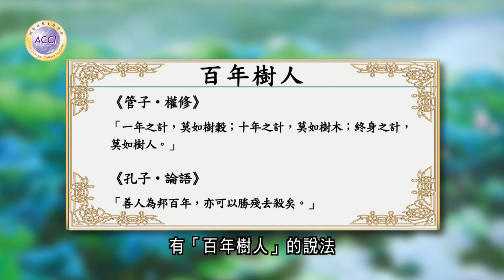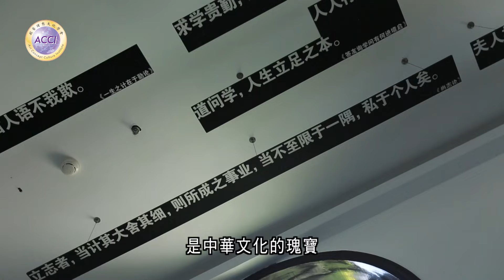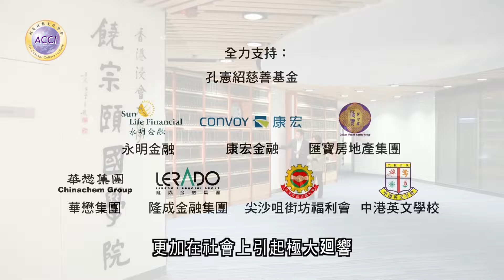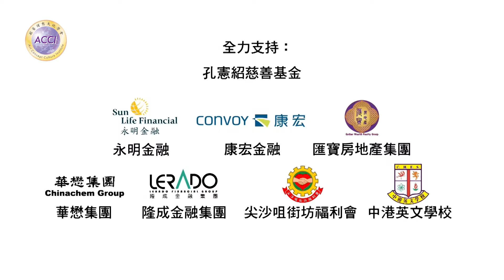《世說論語》全港學界徵文比賽，獎金獎品總值超過30萬元。各組冠、亞、季軍均設現金獎，共24名優勝者獲邀到北京出席頒獎典禮及參觀學習，感受歷史古都和全國文化中心。截止日期：2024年2月29日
《世說論語》全港學界徵文比賽

《論語》是儒家經典的著作之一，從為人處事的哲理到治國安邦的方式皆有涉及，是中華文化的瑰寶。《論語》所總結的智慧，是現今我們構建和諧社會的基石。徵文比賽鼓勵學生們多讀《論語》及培養寫作興趣，在傳承中華文化的同時，也為社會安定和諧貢獻一份力量。

文章內容： 以《論語》為主題，闡發《論語》在我們日常生活中的啟發和實踐。
字數規定： 參賽文章的字數限於500至1000字間(包括標點符號)。
比賽組別： 初中組（中一至中三）
                     高中組（中四至中六）
                     大學及專上學院組
各組均設冠、亞、季軍及優異獎5名。

獎金：  冠軍: 現金獎港幣3000元
              亞軍: 現金獎港幣2000元
              季軍: 現金獎港幣1000元

獎品： 各組冠、亞、季軍及優異獎獲邀2024年到北京出席頒獎典禮及參觀學習，感受歷史古都和全國文化中心。

獲獎文章將於香港大公文滙傳媒集團及紫荆雜誌社轄下刋物登載。冠、亞、季軍獲知識雜誌贈閱一年。獎品豐富續增，詳情留意超藝理想頻道。

榮譽顧問： 謝志偉博士、吳清輝教授、陳新滋教授、錢大康教授
首席評審： 何文匯教授
文化大使： 陳美齡教授
評審團：     陳致教授、趙國雄博士、徐國榆先生、葉家寶先生、陳復生女士。
籌委會：     湯恩佳博士、謝德富醫生、傅浩堅教授、何鏡煒博士、陳偉佳博士、陳家偉博士、黃偉鴻博士、曾惠珍博士、施燕紅校長、黃美慧女士。

參賽方法:
1. 電郵主題請註明「《世說論語》全港學界徵文比賽」，逾期遞交作品將不獲受理。

2. 每位參賽者只限參加一個組別，遞交一份參賽文章，且須為未經發表及參與同類比賽之個人原創文章；如參賽文章被發現有抄襲成分，參賽資格將被取消。

主辦： 中國友好和平發展基金會　 超藝理想文化學會
合辦： 香港浸會大學饒宗頤國學院　 香港浸會大學尚志會　中外友協和平發展基金會
支持： 孔教學院　國際釋迦文化中心　新市鎮文化教育協會　健靈慈善基金香港大公文匯傳媒集團　紫荊雜誌社　今日頭條　灼見名家　超藝理想頻道

本章如有未盡完善，主辦機構隨時修訂。大會有權按實際需要而更改賽制，保留賽事一切決策之權利。